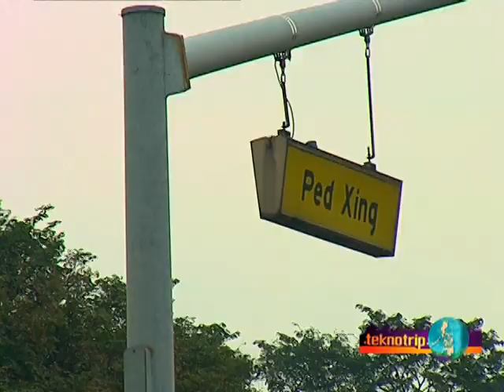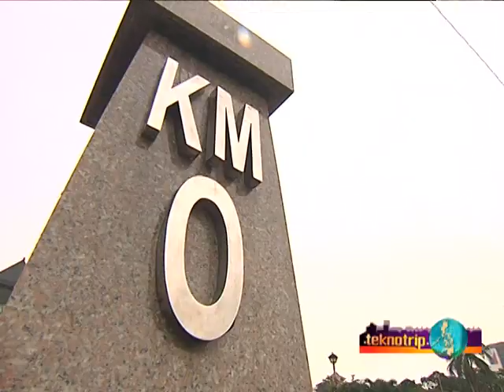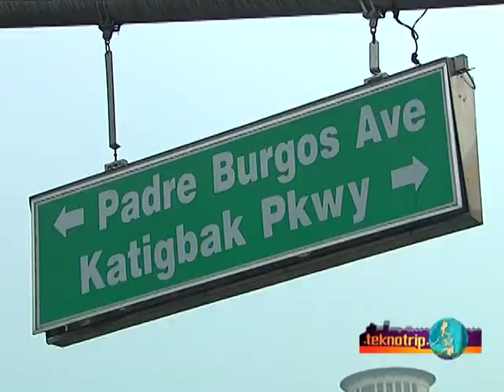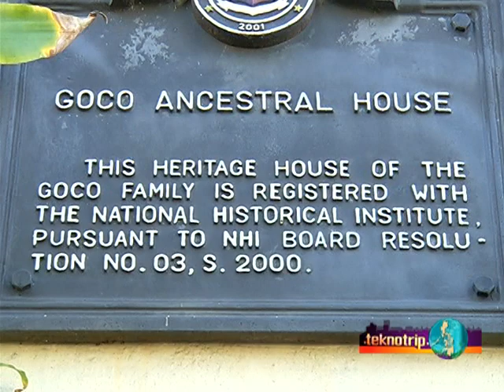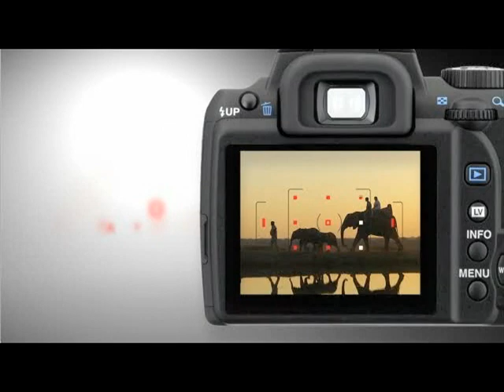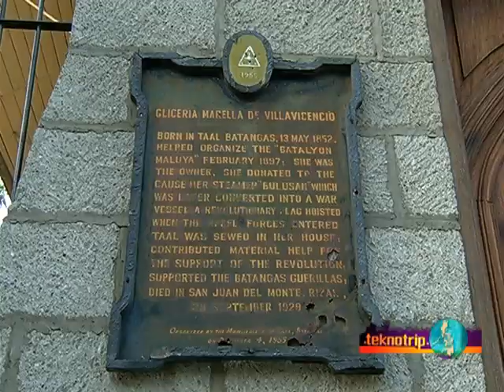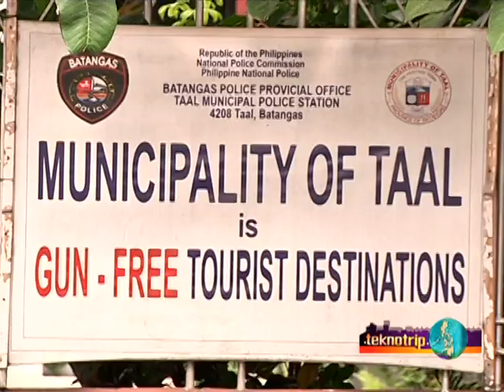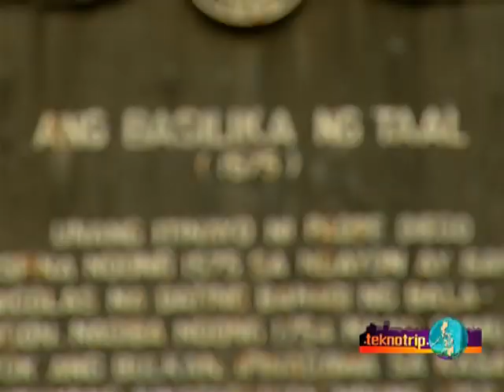PENTAX PINK K-R (techno trip)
Pentax K-r featured